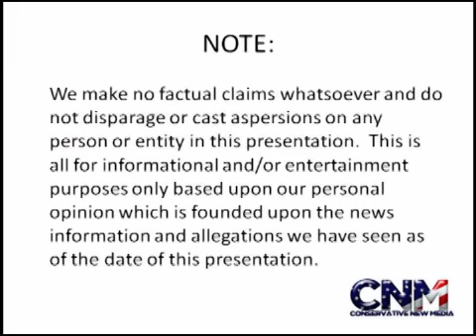Report & Analysis: Kobe Struggles Badly As Utah Jazz Defeat Los Angeles Lakers In LA -- NBA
Kobe Bryant shoots just 3-of-20 from the field and misses a potential game-tying 3-pointer with just seconds left in the game as the Utah Jazz defeat the Los Angeles Lakers in LA tonight. It is only the third time all season that LA has lost at home.

Read more about this story and see video highlights of the game:

Box score and video highlights of Lakers-Jazz (scroll up the page to see the video highlights):

"Utah Jazz beat the Los Angeles Lakers on the road, 103-99" (Deseret News)

"Rapid Reaction: Jazz 103, Lakers 99" (ESPN Lakers blog, with reader comments)

"Jazz 103, Lakers 99" (ESPN conversation, featuring reader comments)

Photo Credit:

Description: A basketball
Date: 26 January 2006